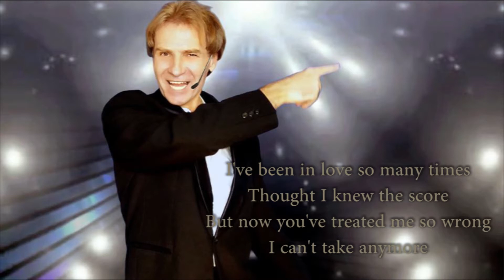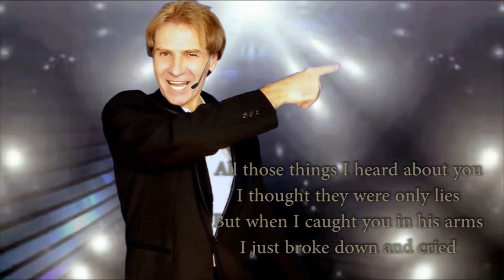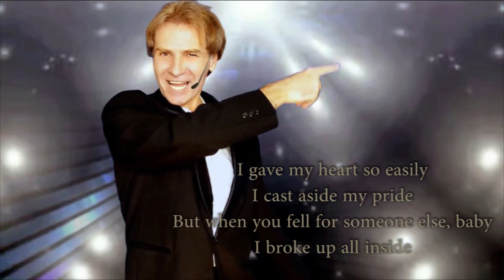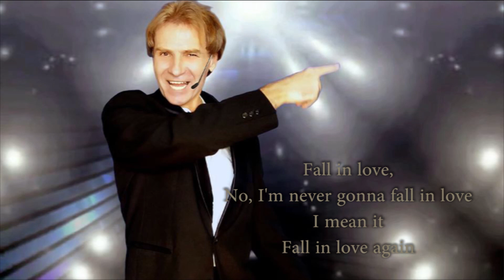GEORGE VOYCE - I'LL NEVER FALL IN LOVE AGAIN